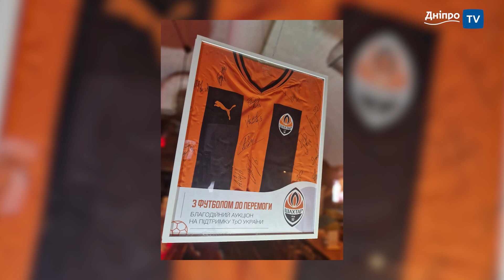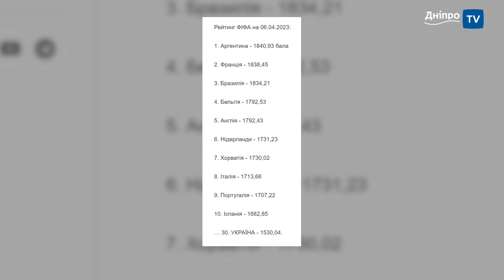Новини спорту від Дніпро NEWS / 6 квітня 2023 року